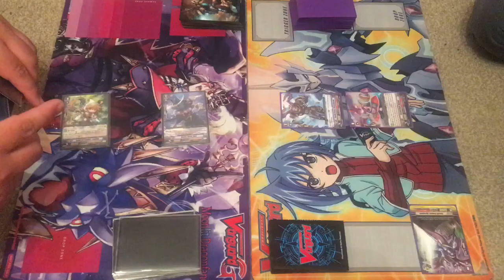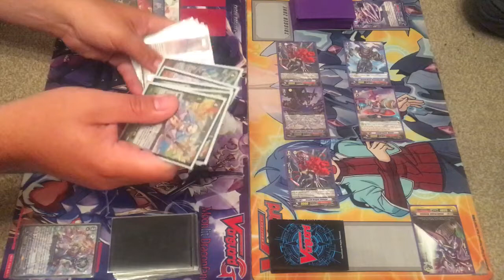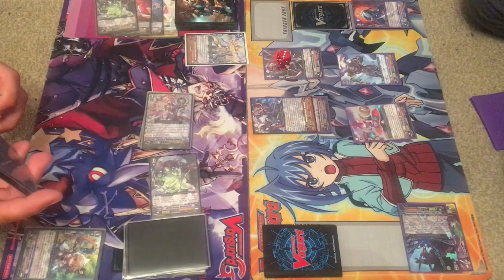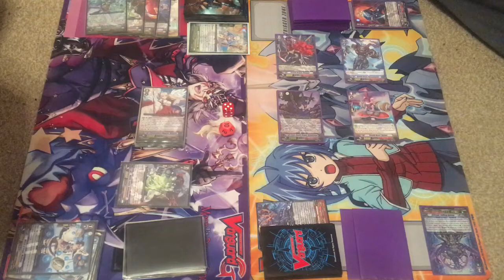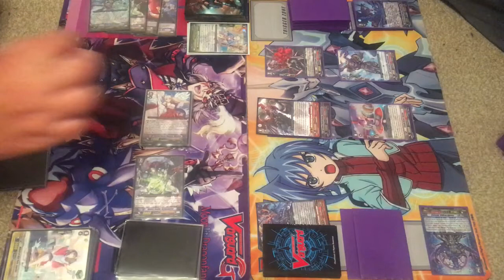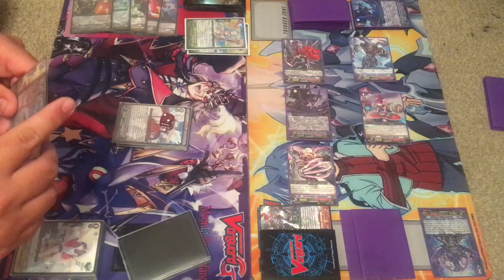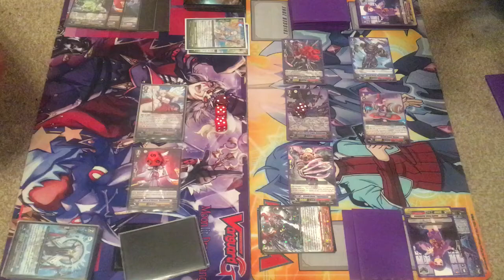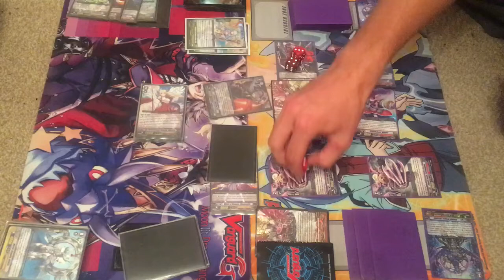Cardfight! Vanguard - Genesis (Fenrir) VS Nubatama (I still don't know) Game 2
Calcifer's fenrir deck vs FOC'S nubatama